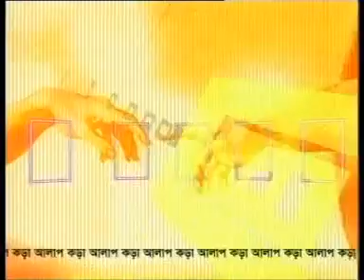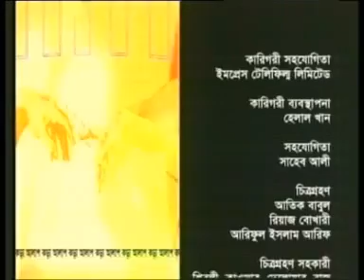Interview in "Channel I" TV about book publishing in Bangladesh.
Channel I TV had once a very popular series based on interviews of eminent parsons of different fields to  dig out the current situation. It had been conducted by Late Dr. Fazlul Alam, an eminent intellectual during his time. Series name was "কড়া কথা". I had the opportunity to join this program on 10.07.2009 in its 300th episode. Listener can have at glance to understand the book publishing situation in the first decade of twenty first century.